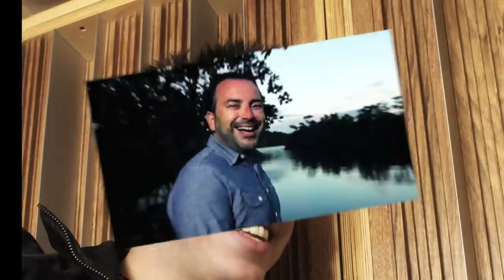Fabián Torres y Joseph Fonseca "Mañana Mañana"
Fabián Torres y Joseph Fonseca interpretan en versión merengue el tema "Mañana Mañana"